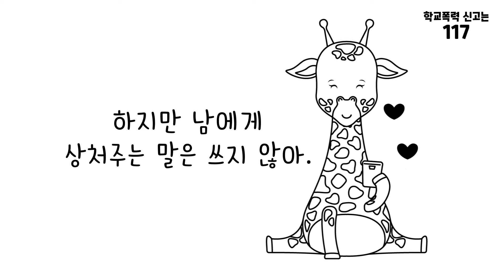노싸폭 너의 예쁜 행동을 응원해(랩버전)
학교폭력 신고는 117

-하남경찰서 제공

랩버전 노래가사

사이버 언어폭력, 무분별한 공격

무서운 단어를 내뱉는 사람은 공룡으로 돌변

언어의 뜻도 모른 채로 무심하게 뱉어

듣는 친구의 가슴 속에 상처만을 남겨

왜 하냐고 물어보면 돌아오는 답변

'가벼운 말장난' 친구들은 아퍼

내가 할 때는 모르지만 겪어보면 알거야

내 친구는 평생 그 순간을 기억할 거야

무심코 한 장난이 친구들에겐 큰 상처야

사이버 폭력 멈추고 너도나도 서로 배려

장난일까 폭력일까 장난아냐 폭력인거야

사이버 폭력 멈추고 너도 나도 서로 배려